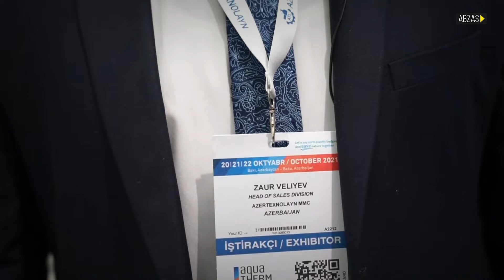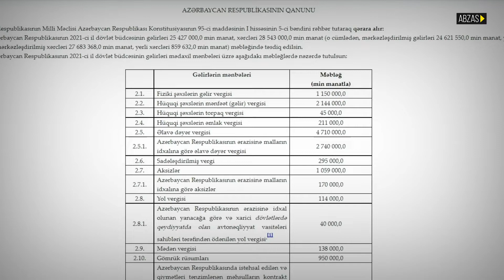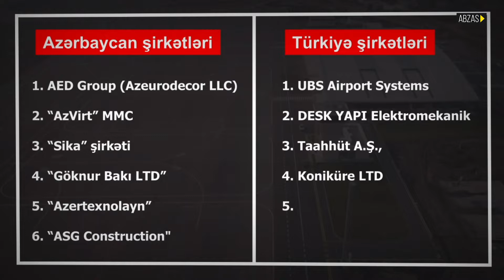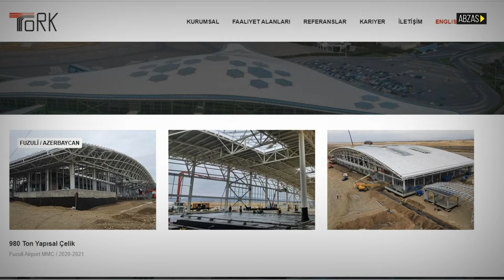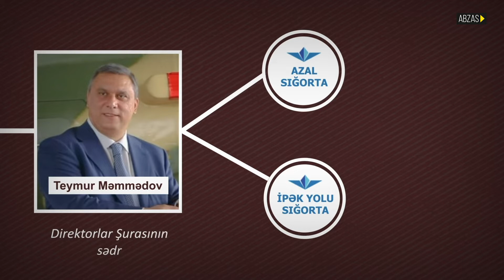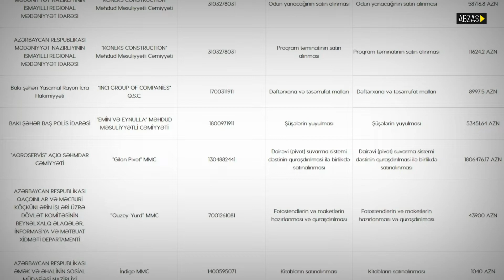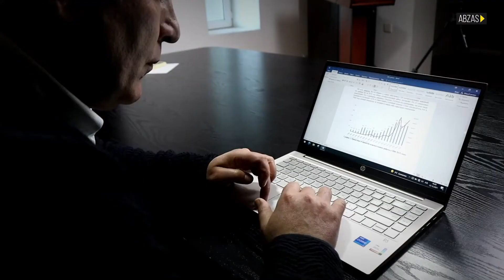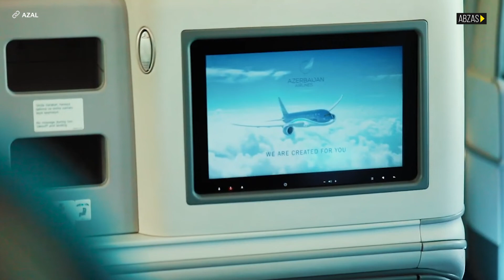ARAŞDIRMA: Füzuli hava limanına xərclənən pullarla bağlı “danışmaq qadağası”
“Azərenerji” ASC-nin sədri Balababa Rzayevin qardaşına məxsus şirkət dövlət vəsaitini tendersiz alıb

28 ildən sonra Qarabağda Füzuli Beynəlxalq Hava Limanının açılışı olub. 26 oktyabrda baş tutan açılışda Azərbaycan prezidenti İlham Əliyevlə Türkiyə prezidenti Rəcəb Tayyib Ərdoğan iştirak ediblər.

İlham Əliyev çıxışında hava limanının inşasının cəmi 8 ay çəkdiyini söyləyib: “İnşa işlərini Azərbaycan və Türkiyə şirkətləri görüb. Bu, bizim birgə uğurumuzdur”.